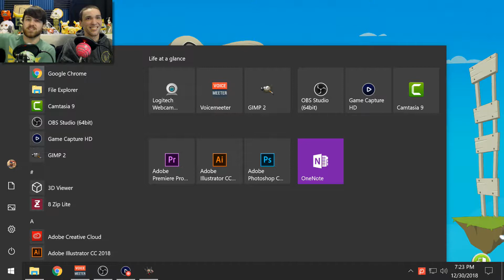Save Wolfy: If Courage The Dog and Angry Birds had a Baby!